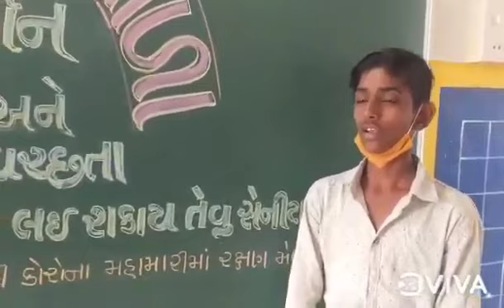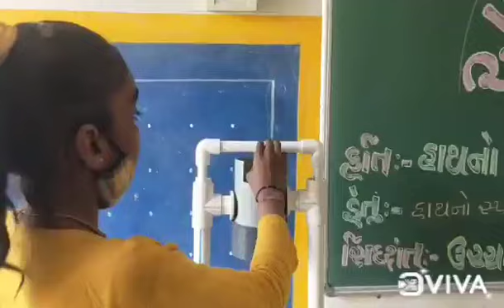Ambavadi 1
vibhag2
svasthy ane sachhata